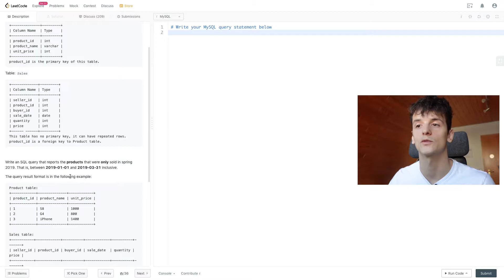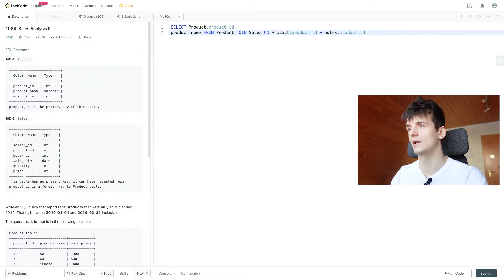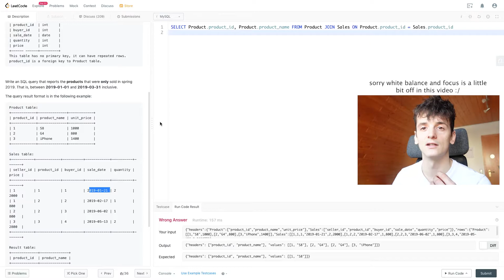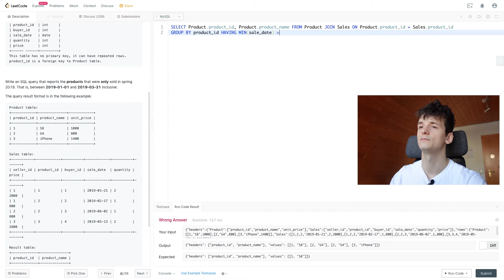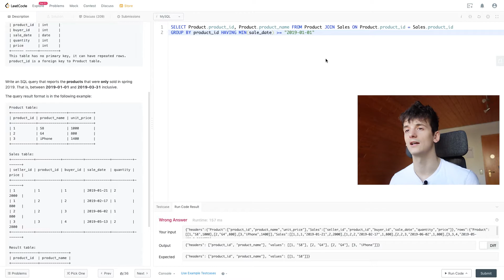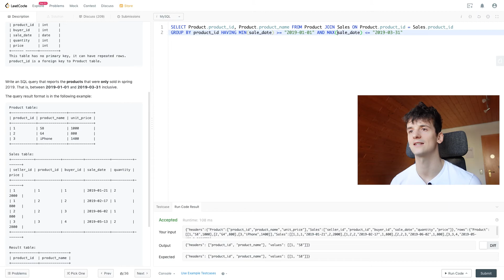LeetCode 1084: Sales Analysis III [SQL]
Solution and walkthrough of leetcode database problem 1084: Sales Analysis III. I'm using MySQL but this solution should work in any SQL dialect such as PostgreSQL SQL Server, etc.